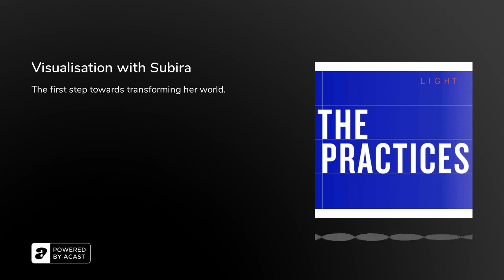Visualisation with Subira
After Subira was&nbsp;diagnosed with a debilitating health condition, she knew she wanted more from life. She’d already reached rock bottom so there was only one way to go from there, up. Taking her health into her own hands, Subira began envisioning the life she strived for. This was the start of Subira’s visualisation practice and the first step towards transforming her world.